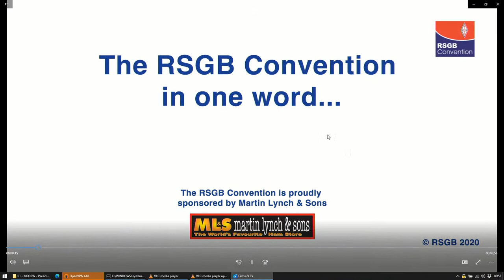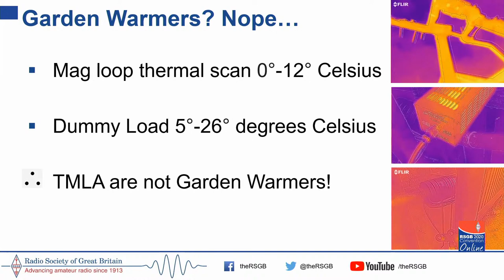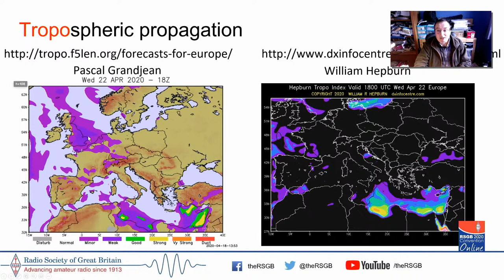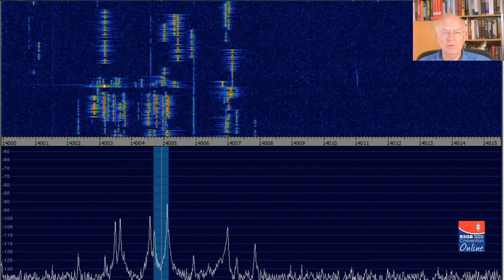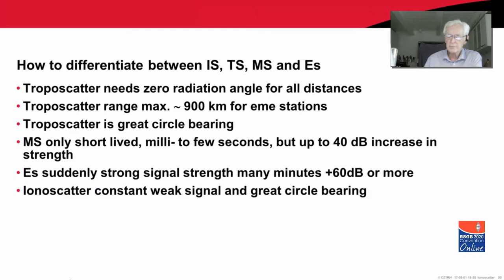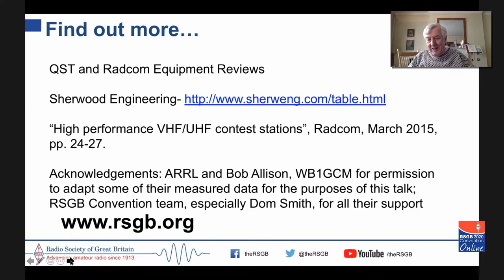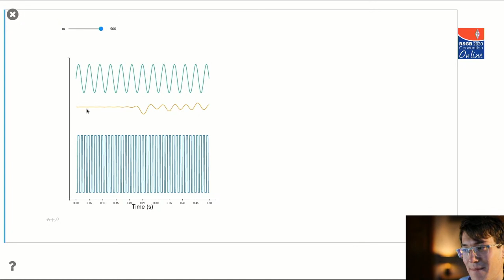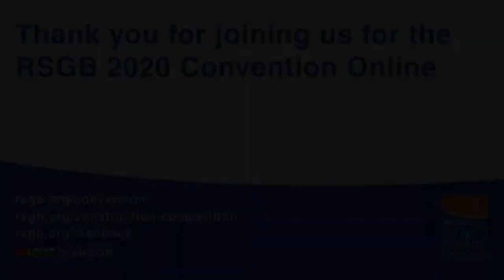RSGB 2020 Convention Online: Learn more about...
Welcome to the RSGB 2020 Convention Online - a live event on Saturday 10 October 2020. This stream  is called "Learn more about..."

The stream includes seven presentations with a higher level of technical content for people who have been enjoying amateur radio for a while.